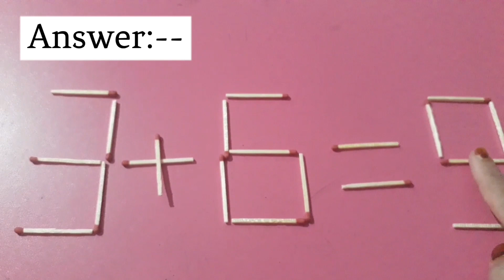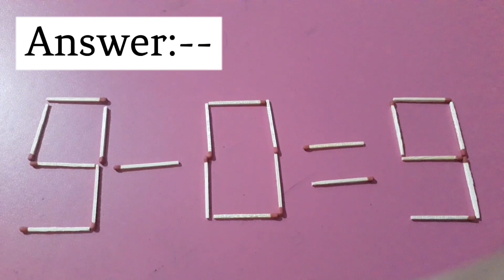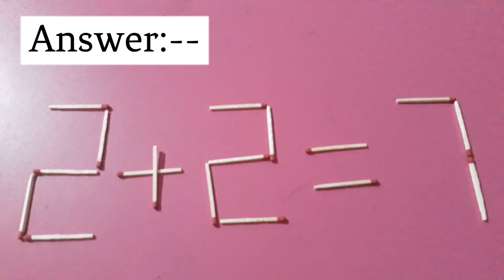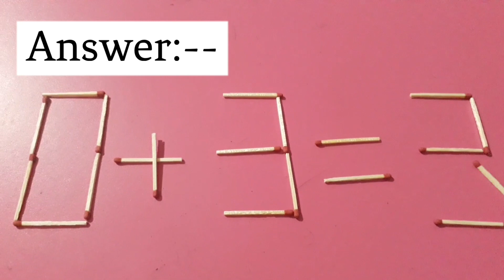Fix By Moving Matchsticks To Solve These Equations Correct | Matchstick Puzzle